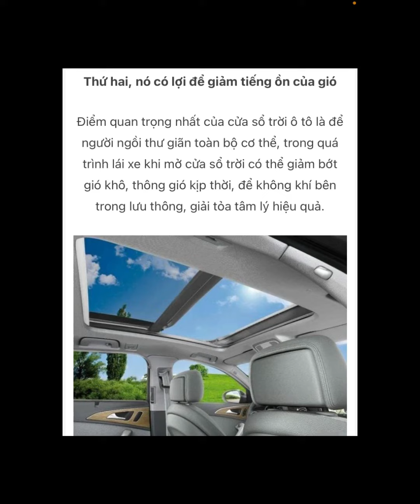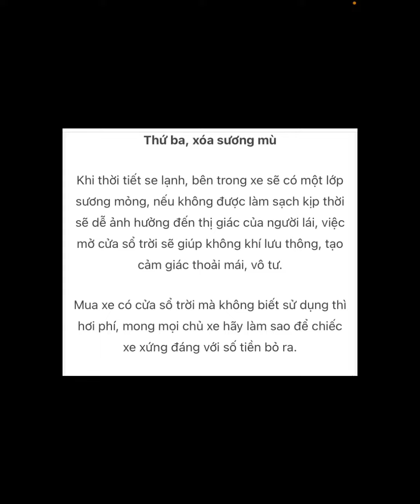Cửa sổ trời xe ô tô Tưởng làm cho đẹp nhưng lại có công dụng bất ngờ| dạy lái xe hà đông